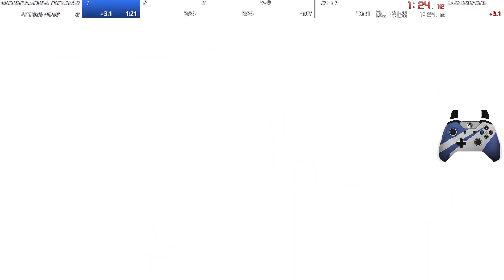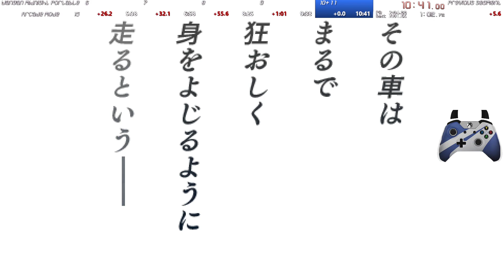THE CHARGER HIT MIA RX-8 IN Wangan Midnight Portable(2007)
I will make my revenge. i mean runs.